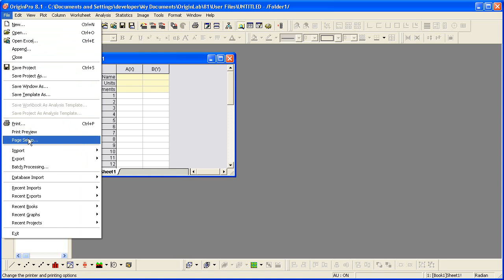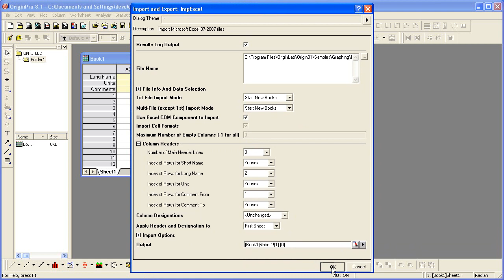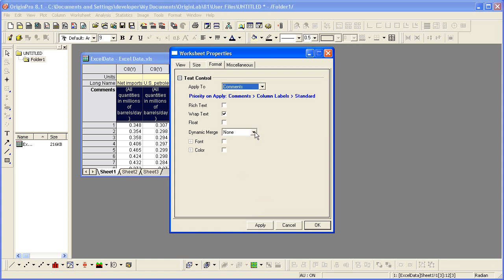Origin: Working With Excel Part 2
Part1 to part4 of this tutorial go together to show you how to copy and paste data from Excel with full precision, import Excel file(s) directly into an Origin workbook, and save the Origin project containing an Excel window which is linked to an external Excel file.